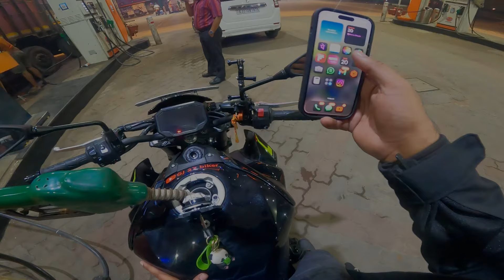DRAG + HIGHWAY RACE KAWASAKI Z900 (2024) vs ZX-10R | CRASH HO GYA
GEARS USED ---
Go pro 9
iPhone 15